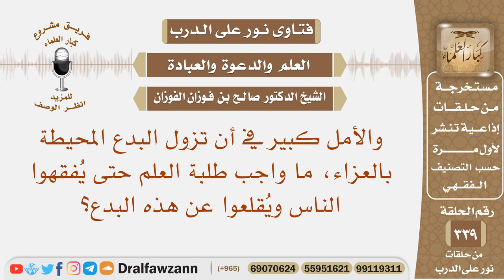والأمل كبير في زوال البدع المحيطة بالعزاء، ما واجب طلبة العلم حتى يفقهوا الناس في هذا؟ صالح الفوزان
نص السؤال: والأمل كبير في أن تزول البدع المحيطة بالعزاء، ما واجب طلبة العلم حتى يُفقهوا الناس ويُقلعوا عن هذه البدع؟
السيرة الذاتية :
للاشتراك في قناة الشيخ صالح الفوزان

رئيس الفريق
لمشروع كبار العلماء